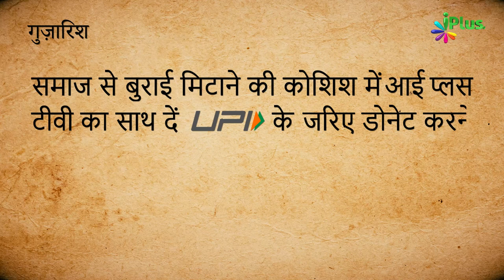Nazm - Dil Ka Sukoon Rooh Ki Rahat Namaz Hai... | Jameel Akhtar Shafique | Hamd o Naat 137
- Nazm - Dil Ka Sukoon Rooh Ki Rahat Namaz Hai... | Jameel Akhtar Shafique | Hamd o Naat 137 | iPlus TV